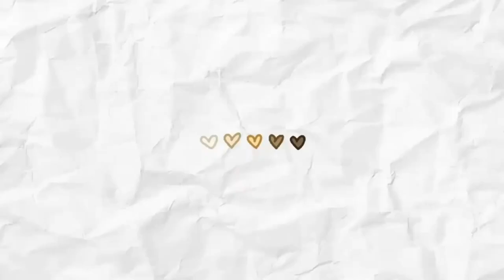STARTING NEW || Play Genshin W/ Me + Introducing Myself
I hope you enjoy this quick video as an introduction to the channel.